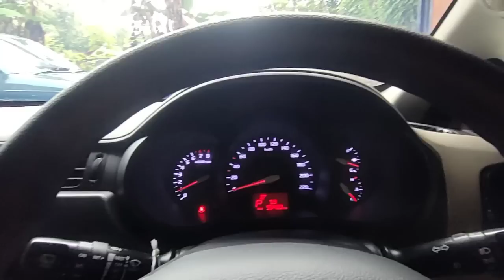Toyota Kijang 2001 Nopol Idaman AC Nyess Cuma 36.5jt Angsuran 1jtx23 bulan Tanpa Bunga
Buka jam 08:00-16:00
jam  12:00-13:00 istirahat
Ahad Libur
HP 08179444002